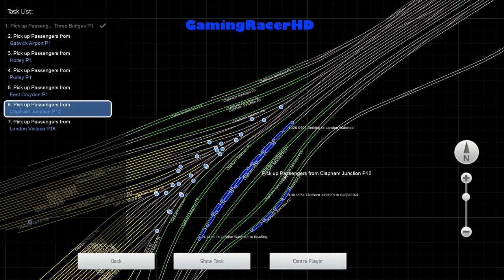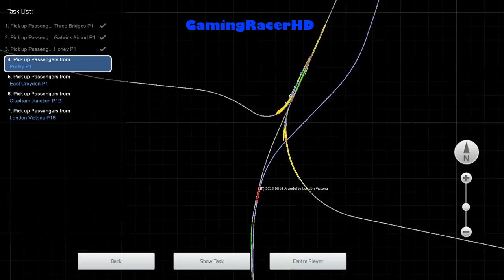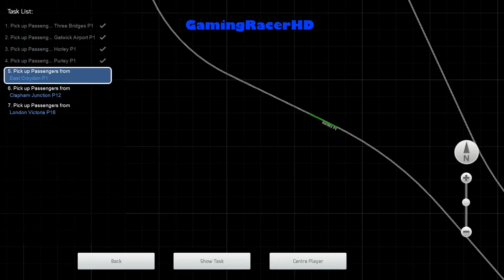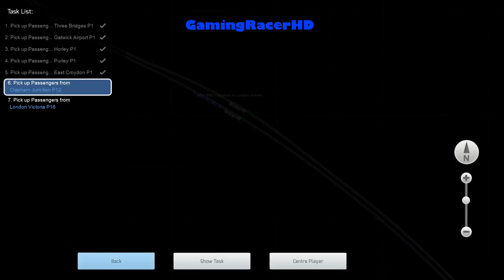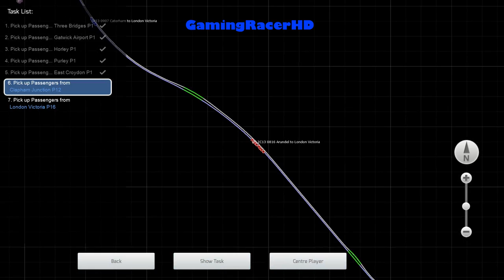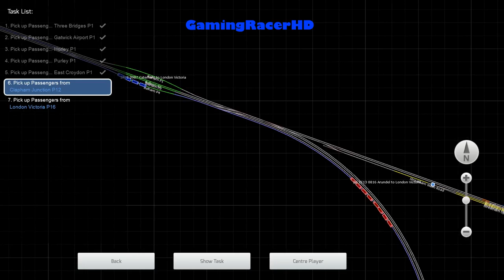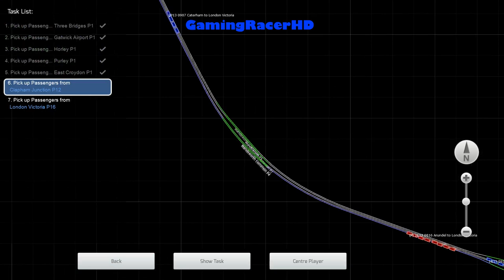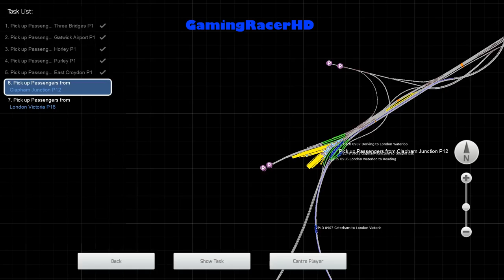Train Simulator 2018 - Let's Play #28 - The Bridge & Back (Part 2) [1080p 60FPS]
TRAIN SIMULATOR 2018 LET'S PLAY #28! Welcome to my Let's Play Series for Train Simulator 2018 where I will Drive Different Routes, in a Variety of Different Trains and Locomotives. This is my 28th Let's Play where we take the Southern (Class 377) and drive it on a Career Mode Scenario called "The Bridge & Back (Part 2)". This Scenario will take place on the South London To Brighton Route. Hope You Enjoy!

Train Simulator fully immerses you in a World of trains, transporting you to a place where you decide what to do, where and when. Experience the challenge of mastering a wide variety of different locos and learning the routes in every direction. Unlock your creative potential using powerful tools to create your very own routes and scenarios and enjoy your collection from the perspective of the driver, passenger or railfan. Whatever you love about trains, Train Simulator has it covered.

Spanning Crewe to Llandudno the North Wales Coastal cross-border railway brings spectacular seaside views with both local and inter-city services as it traverses the north Welsh coast line.

Take a ride on the dynamic and modern Peninsula Corridor, one of America’s premier commuter railroads winding along California’s vibrant and bustling San Francisco Peninsula.

Experience the wonder, beauty, and challenging nature of the scenic Mittenwaldbahn as it carves its way through the Alpine landscape of Western Austria.

Begin your career as a virtual train driver or engineer, driving or operating some of the world’s most amazing rail-bound machines.

Discover a world of amazing vistas, diverse railroads and railways, including challenging locomotives and trains.

Create

Create living worlds with easy-to-use comprehensive tools and share them with your friends and other players.

Collect

Build a dream collection of routes, locomotives, trains and rolling stock with a vast array of content on the Steam store.